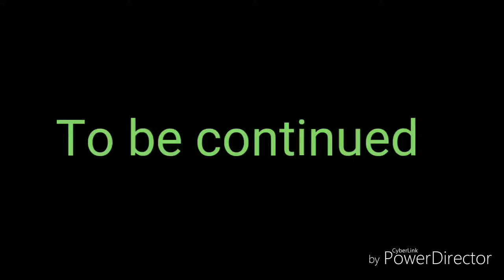Gacha studio-what do we do part 4